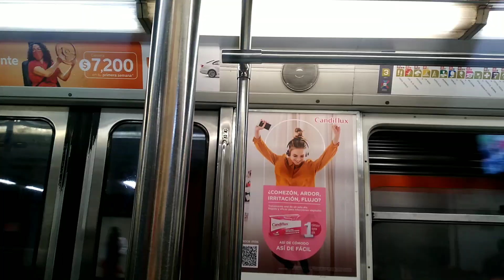Vida de bajo de la tierra 🌎 El metro de cdmx.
vida bajo la tierra 🌏 un lugar donde se mucha jente viaja todos los días en el metro 🚉 de cdmx ... un logar lleno de misterios.